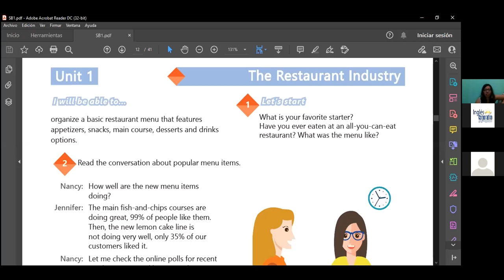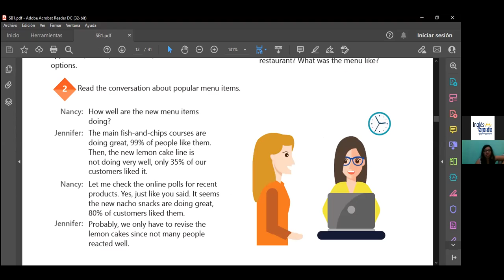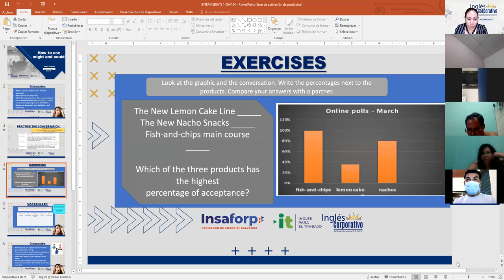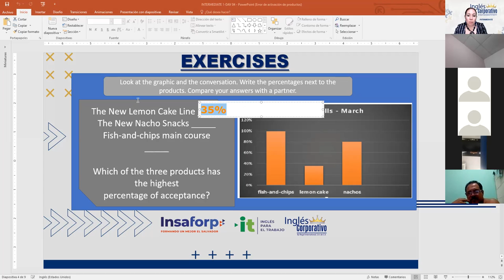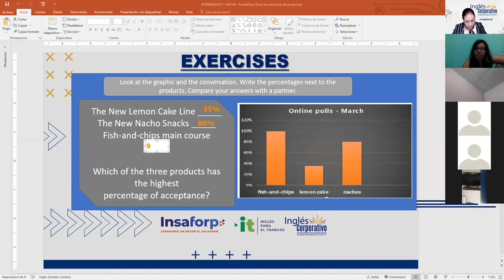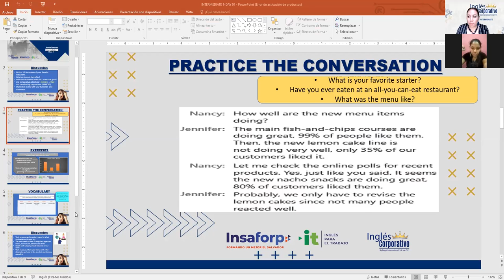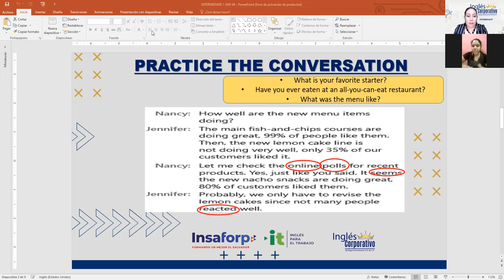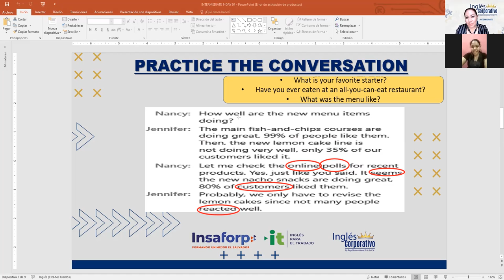Ingles Corporativo- Videoconferencia #4 How to use might and could - Parte 2